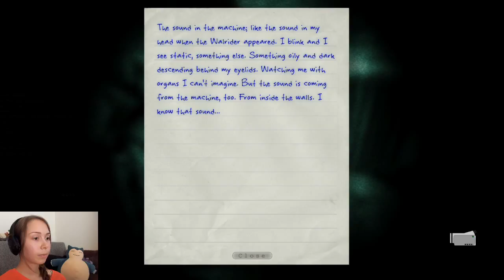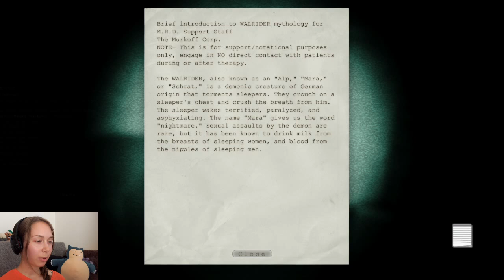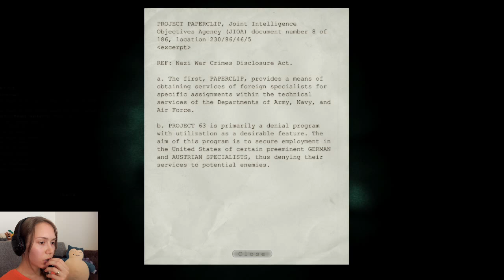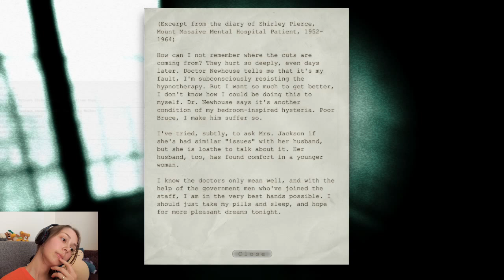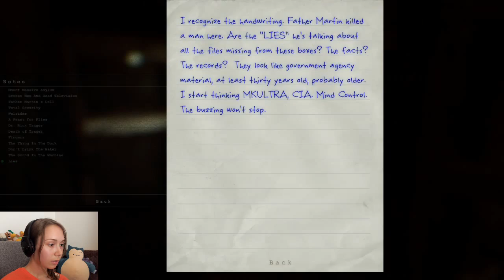Let's Play Outlast | Part 7 | Nudity returns!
Welcome to my Let's Play of Outlast!

And by the way, you can vote on what else you want me to play! Suggestions are MORE than welcome!